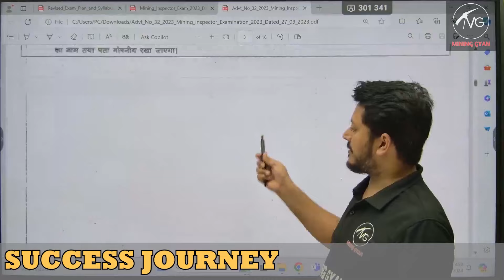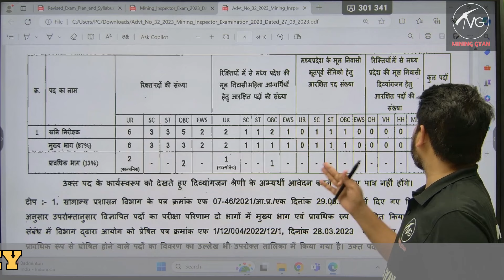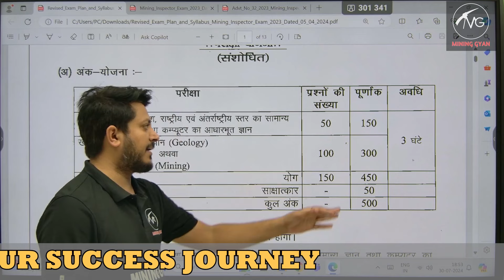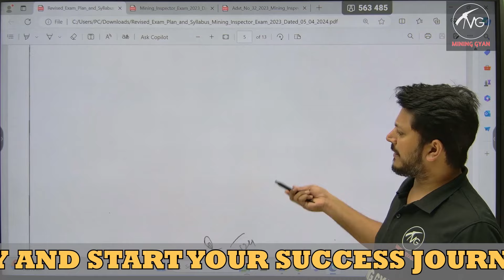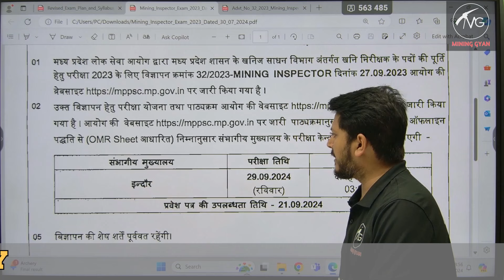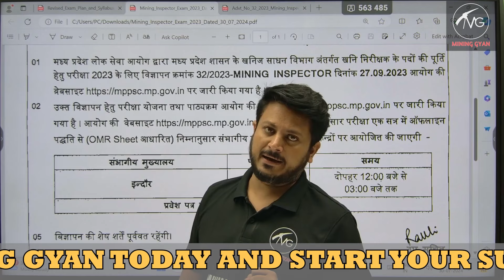MPPSC MINING INSPECTOR 2024 || TOTAL 19 VACANCY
Join Mining Gyan Premium Course
👉 MPPSC Mining Inspector Live Online Course

👉 BCCL Jr. Overmen Live Online Course

Mining Gyan DGMS Exam Preparation
 Courses Available on Mining Gyan 2.0
👉DGMS FMC Coal (UR/R) Live Online Course

Mining Inspector/Mining Officer Exam Prep

👉 Odisha Jr. Officer Live Online Course

 MG Books Available on Mining Gyan & Mining Gyan 2.0 App